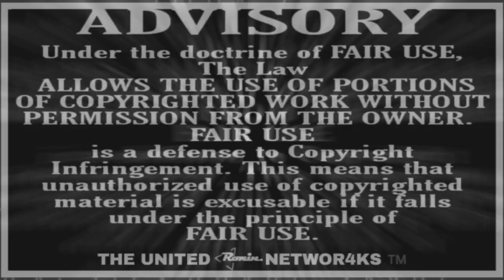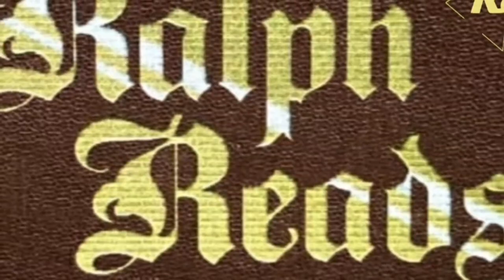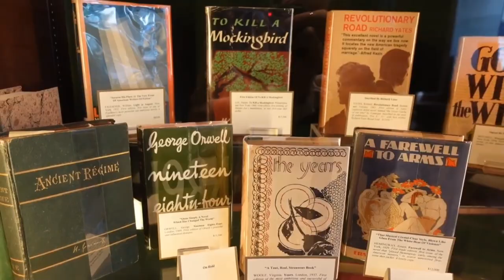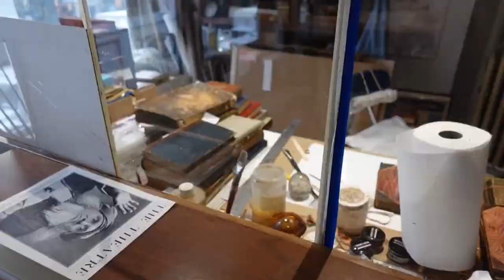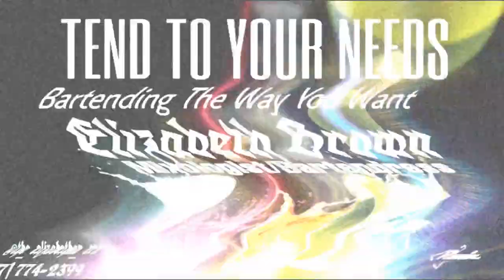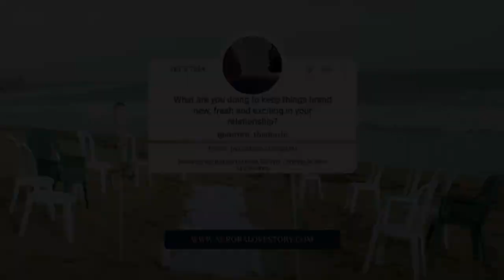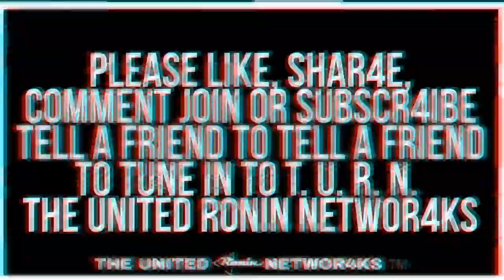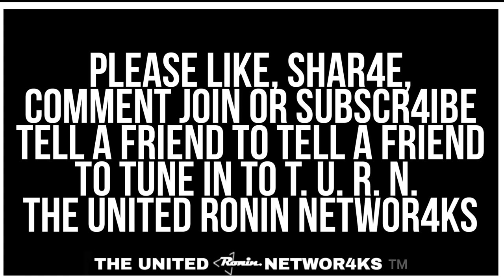Ralph Reads 📚 (Vol.2) "Midnight: A Gangster Love Story" by Sister Souljah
In Chapter 6-9, we look into the young man, his beloved mother which he speaks of so passionately and his baby sister who was just born, trekking waters to find some kind of paradise in the US. He was forced to learn things rather quickly and make split second decisions on his feet. He gets introduced to Chess, not knowing he was already playing a proverbial version of the game in real life with the moves he's made.

UPCOMING MOVIE... Aurora: A Love Story Premieres Jan. 27th in Theaters and VOD
for your can chance to win some pretty neat prizes!

Midnight: A Gangster Love Story Volume Two Timestamps:

00:00:00 Nintendo 1981/Station Identification/Advisory Rated (TV-14:SD/TE/P/GV)
00:00:28 Ad-The Renpet Phenomenom
00:01:06 RGP
00:01:25 Opening Theme "St. Francis" (Live From The Tiny Desks) by Josh Lippi & The Overtimers
00:03:47 Rave Reviews
00:05:37 Intro
00:06:40 Chapter 6: Umma
00:39:08 Chapter 7: Quiet Money
00:58:20 Chapter 8: Upstate New York
01:10:55 Chapter 9: Gold
01:36:45 Outro